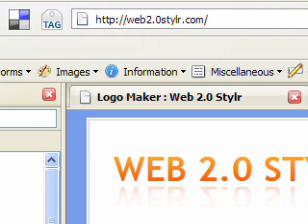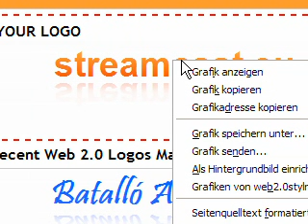web 2.0 generator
this is a video about a web 2.0 logo generator